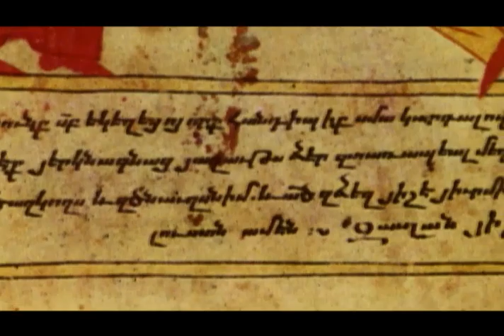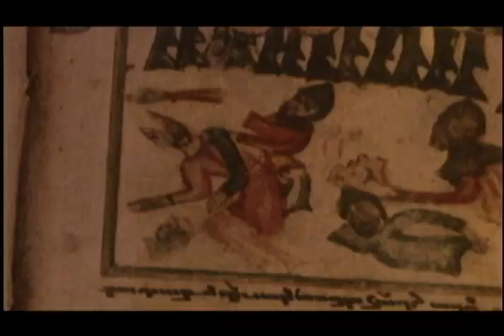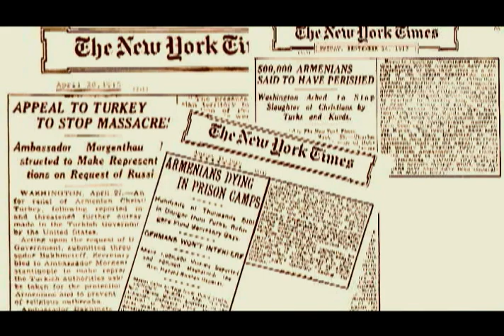Artsakh An Animated History (from Dark Forest in the Mountains)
Major Flashpoint of the World that could lead to World War 3, but you've barely heard about it till now. This Award-Winning edit (Jury Prize, AFFMA 2002) was originally created in 1994 and subsequently revised to streamline the storytelling. Music by Gregory Hosharian. Edit by Sevag Vrej Koundakjian. Written and Directed by Roger Kupelian. Narrated by Roger Kupelian (VFX artist on Lord of the Rings Trilogy, Flags of Our Fathers, Space Jam) Footage Shot in Artsakh (Nagorno-Karabakh) 1994. Historic Reenactments shot in New Zealand 2002. Very Special thanks to the NZ Order of the Boar,  The NZ Persian Reenactment Group, and the NZ VFX and Production Crew.